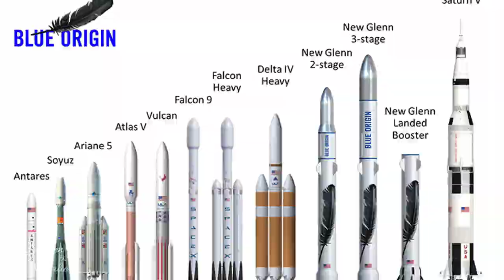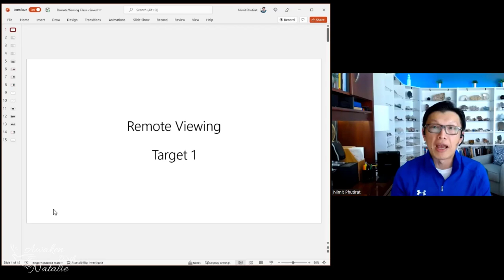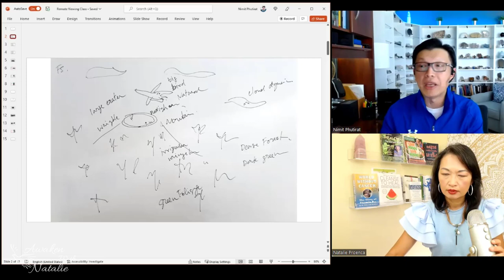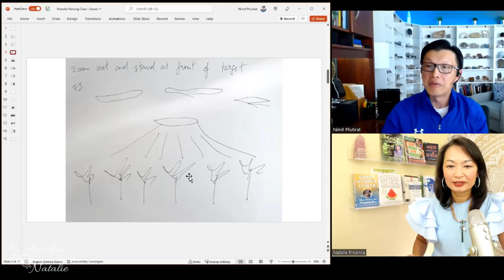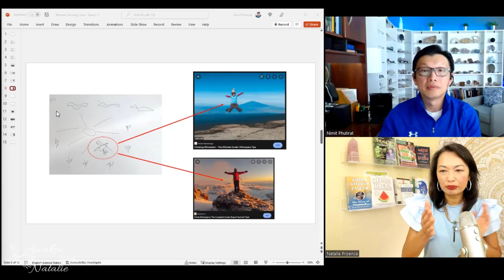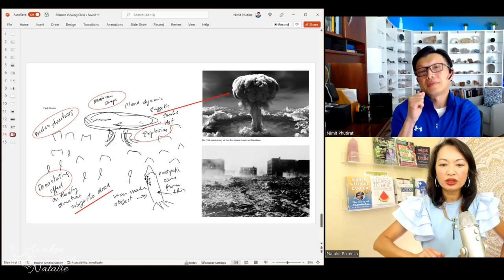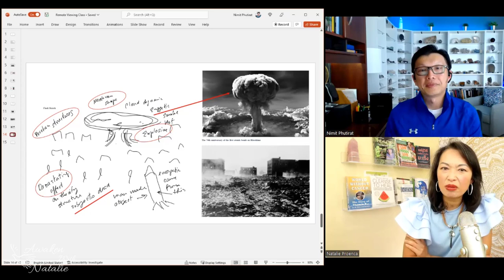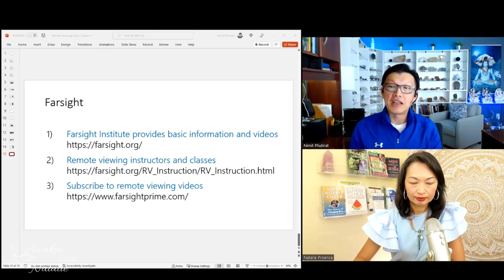การถอดจิตความสามารถที่มนุษย์เราทุกคนควรจะมี Remote Viewing ประสบการณ์ดูไกลกับคุณนิมิต ภูติรัชต์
คลิปนี้เป็นการสัมภาษณ์คุณนิมิต จากช่องยูทูป Awaken with Natalie แต่โค้ชเห็นว่าความรู้นี้เป็นประโยชน์ต่อคนทุกกลุ่มทุกเพศทุกวัย จึงนำมาลงในช่องสุขภาพด้วยค่ะ
หวังว่าคุณจะเปิดใจรับฟังความรู้ใหม่ๆแบบนี้ ถ้าคุณสนใจเรื่องราวของการตื่นรู้ ติดตามโค้ชได้ที่ช่องยูทูปเปิดใหม่ subscribe ได้ที่ลิ้งค์ข้างล่างนี้นะคะ